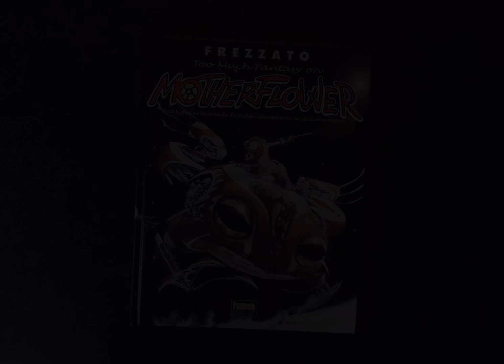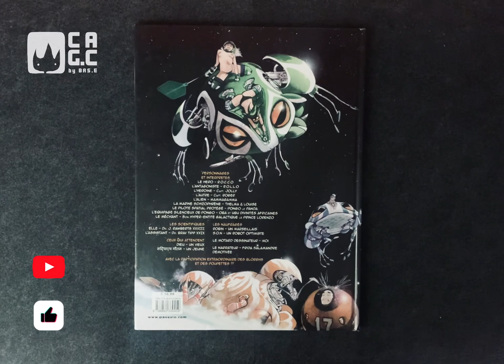Review of the painting "MotherFlower" by the author MASSIMILIANO FREZZATO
“MotherFlower” by the author MASSIMILIANO FREZZATO from Pavesio comics publishing house

Brief description:
There is a mystical energy that permeates the universe and allows miracles to be performed. No, you misunderstood: it's the "fucker", produced on an all-female space station. But there is also an unmotivated salamander, a gigolo robot with sound principles and a fearsome alien race hungry for waste. And a creator, Massimiliano Frezzato, bold enough to lose control of his story, argue with the characters and joke with the reader; all this while he captures us with tables of overflowing imagination and imaginative richness, deconstructs the language of comics and makes us laugh out loud. Between Andrea Pazienza and Douglas Adams, a lysergic journey into the brain of one of the most bubbly talents of international comics.